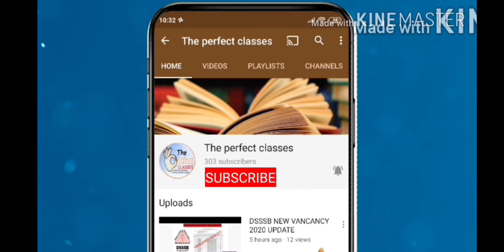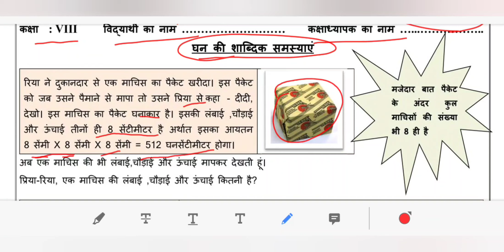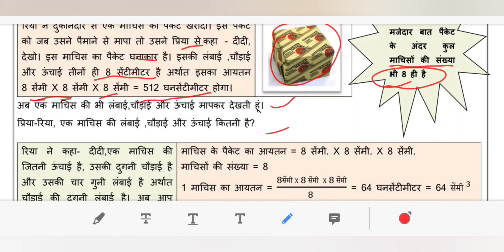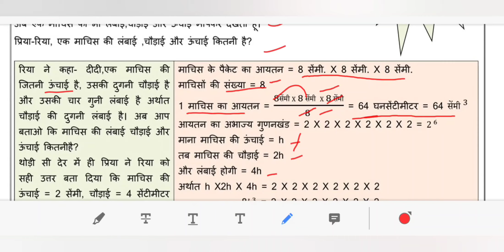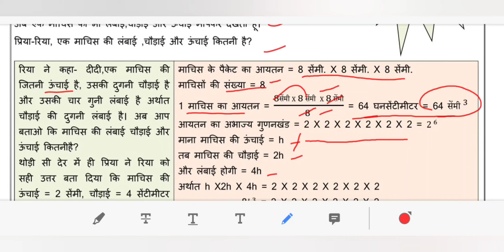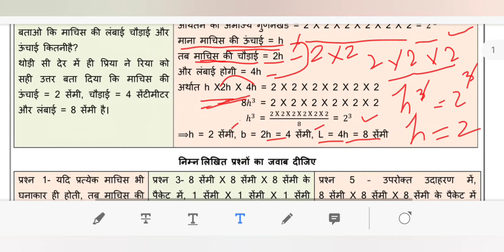DOE DELHI WORKSHEET 28 CLASS 8 (MATHS) HINDI MEDIUM THURSDAY 31 DECEMBER 2020